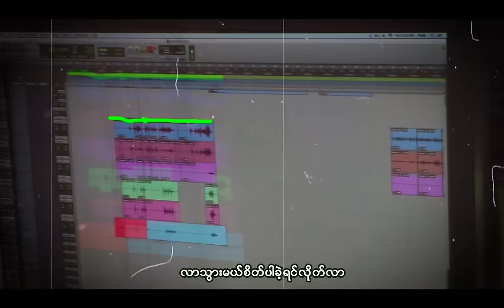Rockabye official cover by Raymond iDIOTS (lyrics video)